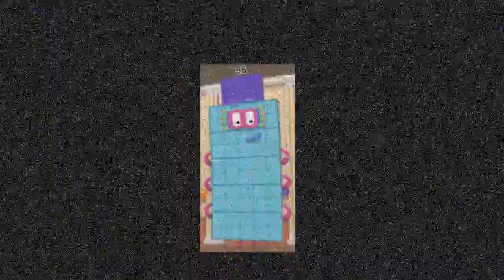Homemade intros go Buster and the smiling critters 3D Remade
(WARNING EARRAPE)